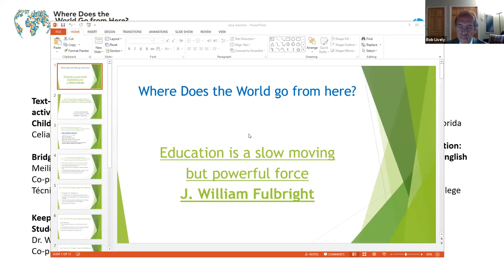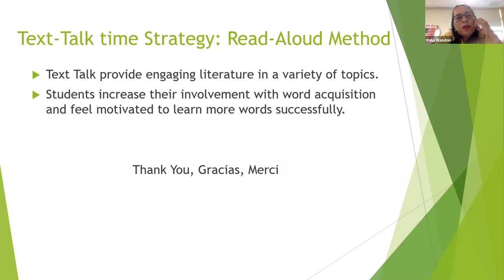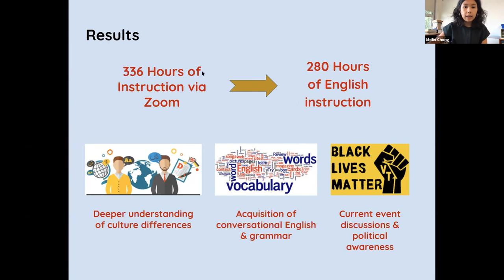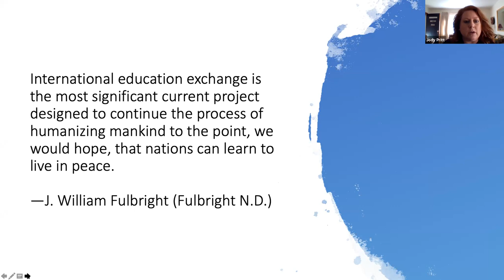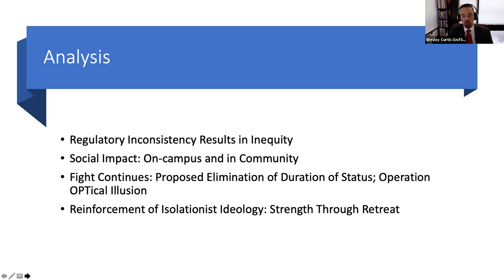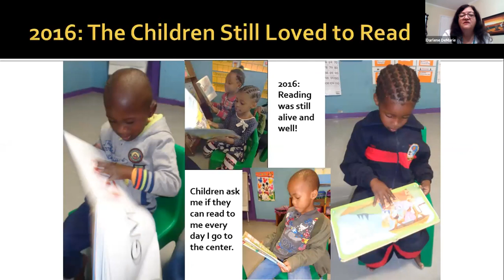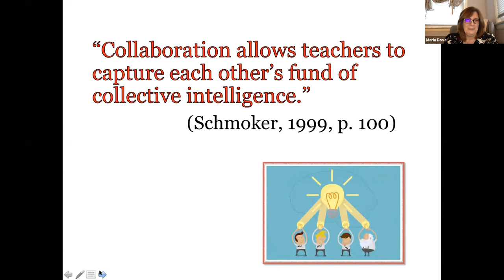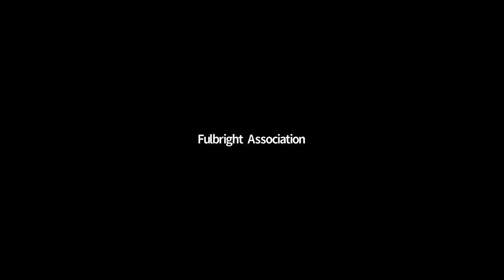Poster Fair #2 – Teaching and Education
Text-Talk Time Strategy: Engaging students in discussion, active listening and engagement dialogue through Children’s Literature in a Dual Language Program.
Celia Blandon, The School District of Palm Beach County

Bridging Language and Culture Through Zoom
Meilin Chong
Co-presenter: Marco Beltran Semblantes, Universidad Técnica de Cotopaxi

Keeping the Dream Alive Through International Student Advocacy
Dr. Wesley Curtis, University of South Carolina
Co-presenter: Jody Pritt, Georgia State University

A Fulbright Scholar Award to South Africa Resulted in Bi-Directional Learning
Dr. Darlene DeMarie, University of South Florida

Dual Capacity Model for Teacher Collaboration: Towards a Theory of Teacher Learning for English Learners
Dr. Andrea Honigsfeld, Molloy College
Co-presenter: Dr. Maria G. Dove, Molloy College